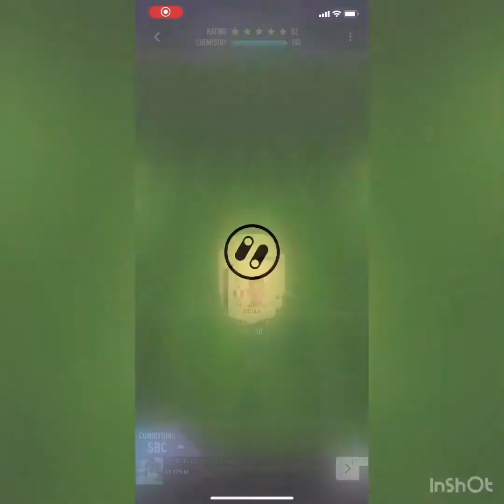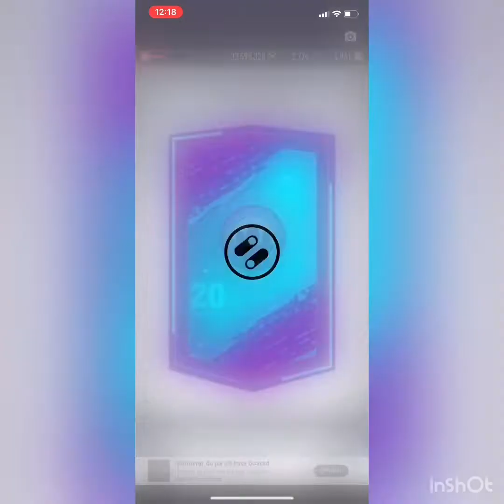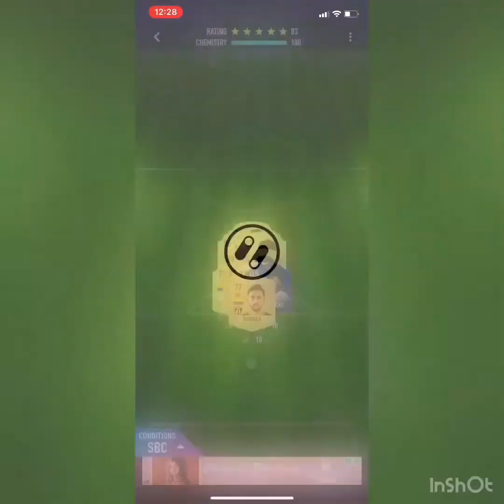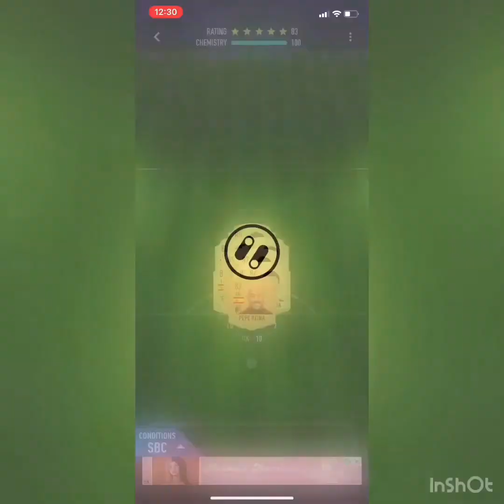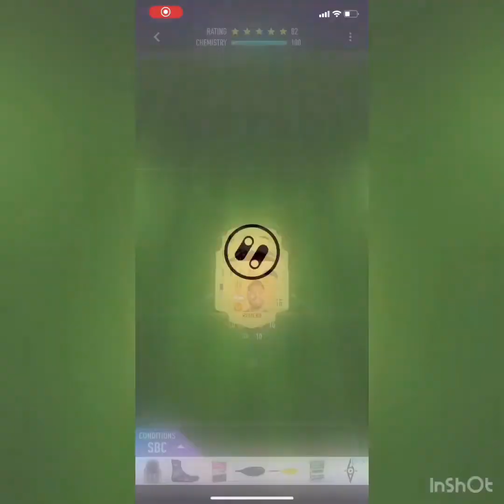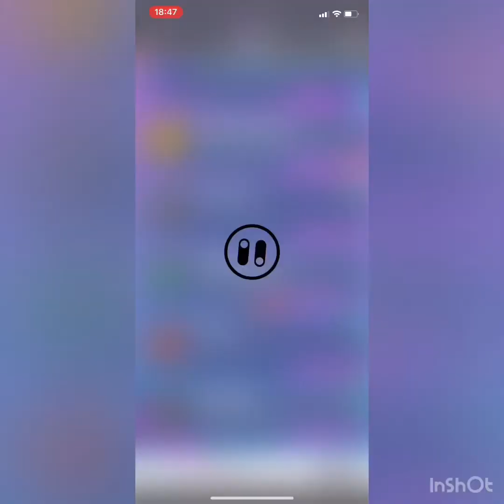Hybrid Colors 1 Sbc PACYBITS 20